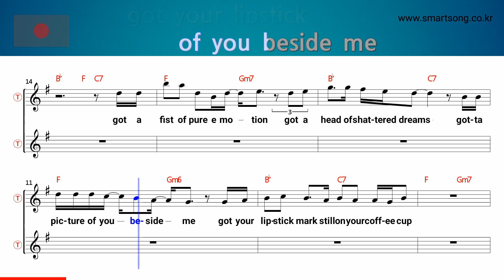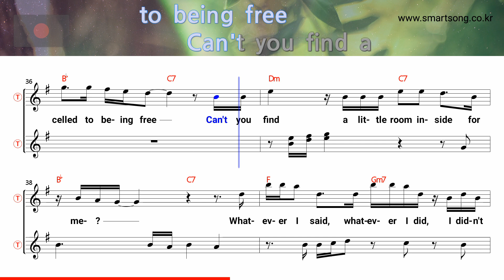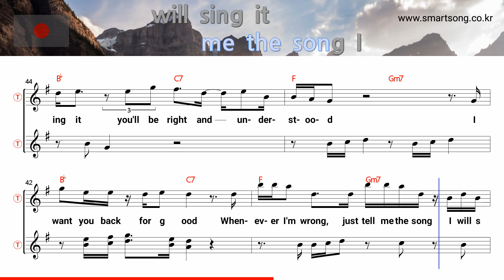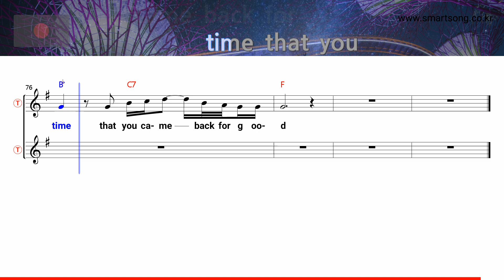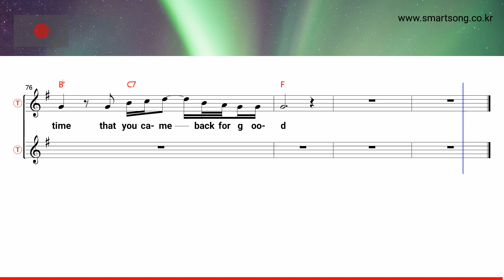Back for good - Take That (Tenor/Soprano Saxophone Sheet Music F Key / Karaoke / Easy Solo Cover)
saksofoni nuotit,
szaxofon kotta,